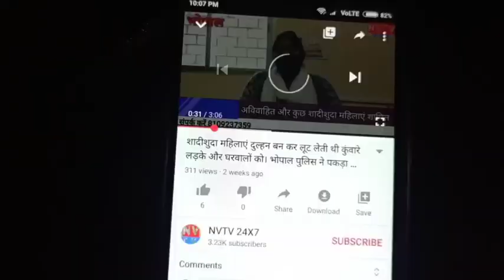महिलाएं पहुंची तहसील कार्यालय तो साहब ने दिया तत्काल कार्यवाही का आदेश।